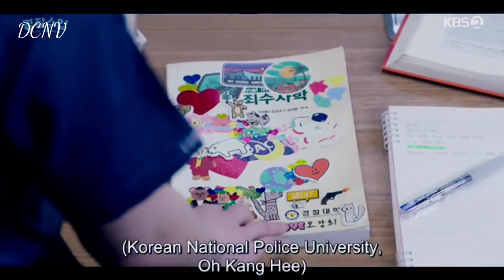Police University Kang Sun Ho & Oh Kang Hee FMV